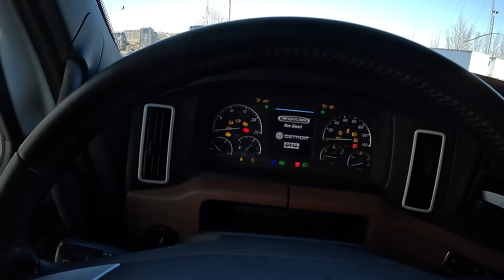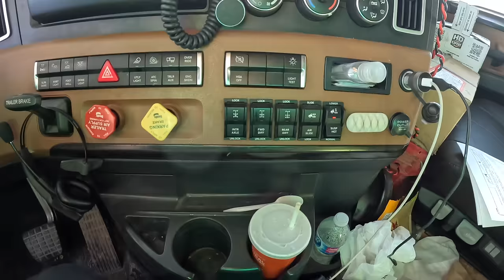Winnipeg to Alaska Solo Trip ka Paisa kitna milega Driver ko ?